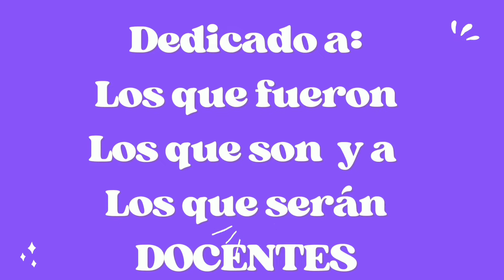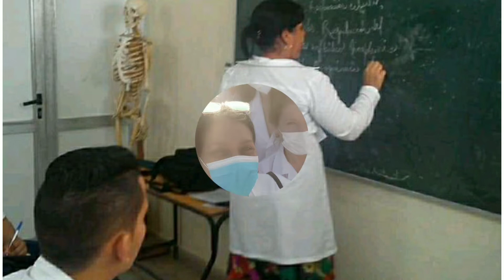DOCENCIA, hermosa profesión/ Feliz día internacional del DOCENTE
La docencia es una hermosa profesión, hoy en el mundo se celebra el día del docente como una forma de homenajear a quienes dedican su vida a enseñar a los demás. Muchas felicidades a todos los docentes del mundo en su día

♥️ GRACIAS!!!